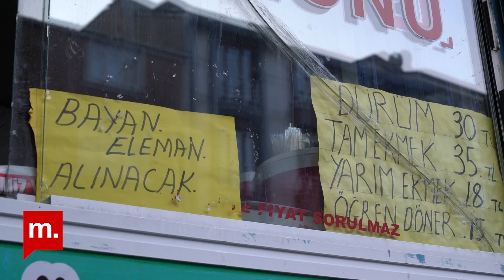İstiklal Caddesi saldırısı | Esenler halkı Albashir hakkında neler biliyor?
Medyascope, İstiklal Caddesi'ndeki saldırının şüphelisi Ahlam Albashir'in Esenler'de çalıştığı tekstil atölyesini ziyaret etti ve mahalle halkıyla görüştü.

Esenler'deki Kazım Karabekir Mahallesi'nde, tekstil atölyelerinin yoğunlaştığı bölgede yaşayan yurttaşların bir bölümü, Ahlam Albashir'e sokakta rastladıklarını ifade ediyor. Albashir'in, makyajlı ve bakımlı dış görünüşüyle diğer göçmenlerden ayrıldığını söyleyen mahalle sakinleri, pek çok defa Albashir'i Taksim Saldırısı sonrasında güvenlik kameralarında görüntülenen kıyafetleriyle sokakta gördüklerini belirtiyor.

Civar sakinleri, Albashir'in az da olsa Türkçe konuşabildiğini aktarıyor.

Tekstil atölyesi sahipleriyse, göçmen işçilerin tekstil atölyelerinde konaklamasının pek de yaygın olmadığını anlatıyor. Ancak bazı atölye sahipleri, işgücü maliyetini düşürmek için bazı atölyelerde işçilerin üretim alanlarına döşekler sererek gecelediğini anlatıyor.

Haber: Doğu Eroğlu & İbrahim Yayan

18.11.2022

# Ahlam Albashir
# İstanbul
# İstiklal
# bomba